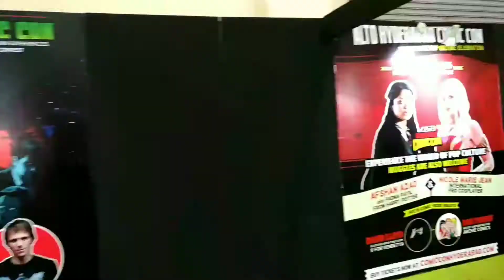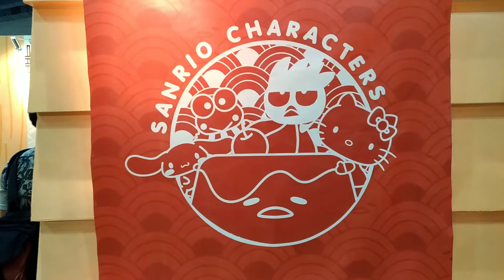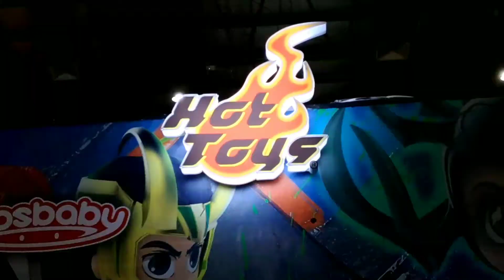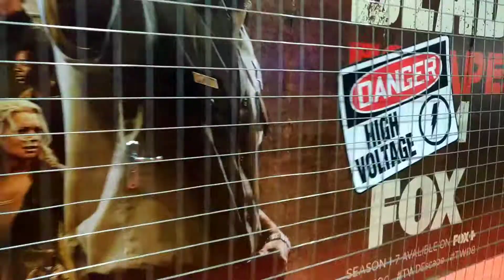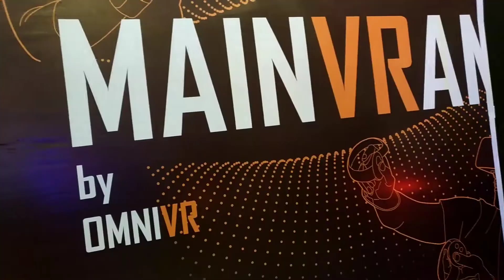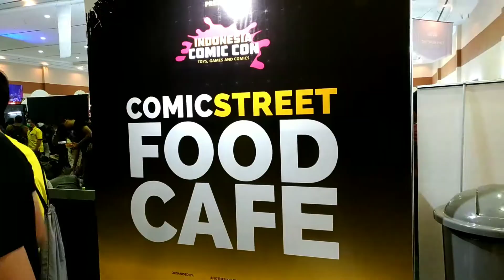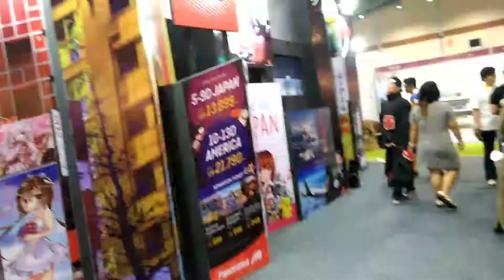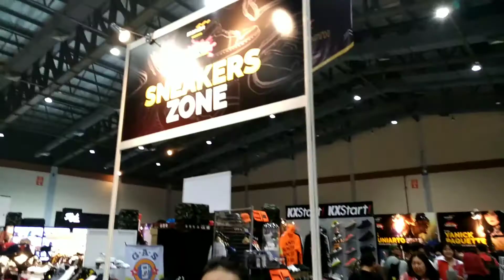Mulai dari Mainan Detail Tinggi Sampai Toko Sneakers di Indonesia Comic Con 2017